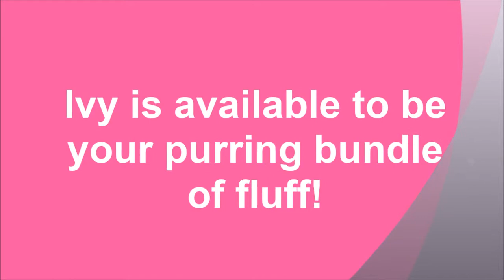Adopt the Super Fluffy and Quite Adorable Ivy!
rescued Maine Coon mix looking for love!